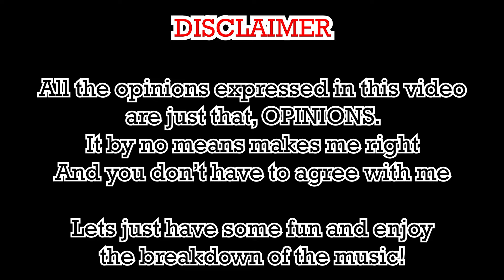This SONG TITLE was just TOO LONG!!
New Music Friday is BACK! Dropping my opinions & views on the top songs of the release radar!
Hopefully I can keep filming this series & keep the videos nice and short.